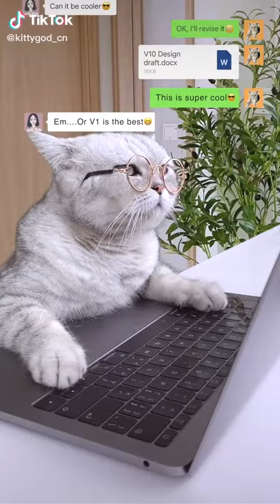cat /dog cute tiktok Is the food in animation really delicious? The cat chef makes it for y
00:00:00 | 1.cat /dog cute tiktok Is the food in animation really delicious? The cat chef makes it for y
00:00:33 | 2.2
00:01:00 | 3.3
00:01:22 | 4.4